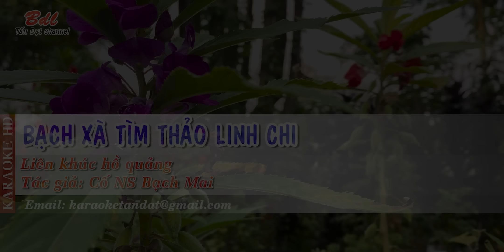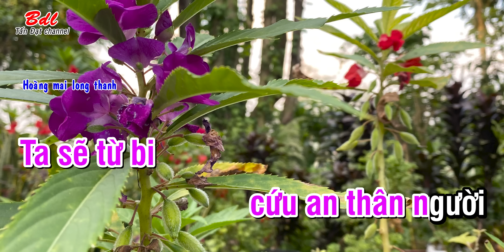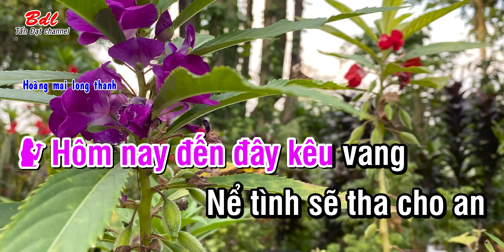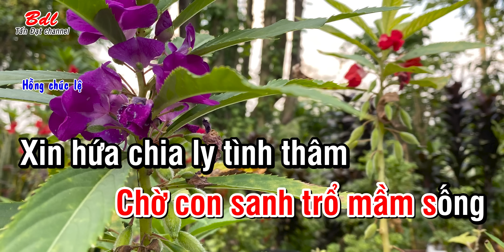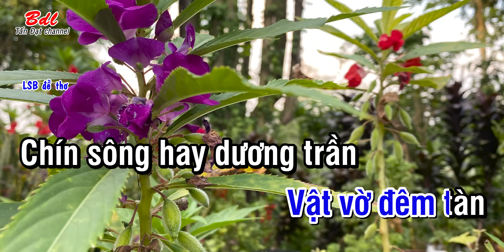Karaoke Liên khúc hồ quảng 59 || Bạch Xà tìm thảo linh chi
Chào mừng các bạn đến với Karaoke Tấn Đạt. Chúc các bạn một ngày thưởng thức âm nhạc vui vẽ.
Bản quyền thuộc về Karaoke Tấn Đạt
Mọi hình ảnh, âm thanh, chữ chạy phần mềm karaoke đều thuộc quyền sở hữu của Karaoke Tấn Đạt.
Nghiêm cấm sao chép, reup dưới mọi hình thức.